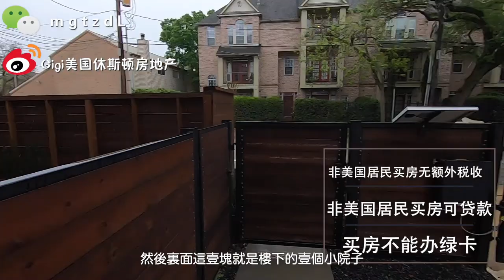世界上規模最大的醫學中心，安德森醫學中心 休斯頓市中心，房產，休斯頓房地產， 美國房產，美國買房，休斯頓房產，安德森醫學中心房產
美國房產是美國移民最關心的問題，安家，置業，美國買房，美國房產。對於買房來講，考慮最多的就是位置，價位，學區，適合華人居住。介紹休斯頓房地產，不得不提到休斯頓的世界上規模最大的醫學中心——安德森醫學中心，他包括24家醫院、18所醫學科研機構、4所醫學院、7所護理學院、3所公共衛生學院、2所藥學院以及1所口腔學院，每年接待超過1200萬名患者。在醫學中心工作的總人數已經超過14萬人。
微信：mgtzdL
休斯顿房地产近几年增长稳定，但是各个国家和城市迁移入得克萨斯州的不断增加，因此，有很大的住房需求，这也大大增加了好房子的价格。
休斯顿房地产调查中，2019年休斯顿房地产中位数房价为31.8万美金，比2018年休斯顿房地产房价中位数28.9万美金，增长了10%。
对于华人在美国的生活而言，休斯顿市一个很方便华人生活的城市，有三个华人聚集的广场，分别为中国城，katy亚洲城，糖城99大华广场。
休斯顿公立教育资源优质，10分学区众多，比如Katy这个区，2019年好学区的房价中位是33.42万美金。
有的人想在美国买房，是有一定的养老需求的，随着年纪的增大，想找一个
安逸的城市，舒适的生活。而休斯顿，是继纽约，洛杉矶，芝加哥后的，美国第四大城市，房价是美国四大城市中最低的一个，也是美国四大城市中消费水平最低的一个。对于65岁以上的老年人，有房产税大概40%的减免政策。同时，也有老年人福利医疗,白卡 Medicaid等福利。
安德森医学中心
中国驻休斯敦领馆，是美国南部唯一的领馆，这也侧面说明休斯顿华人比例日见增多，华人在美办理各种中国证件业务也十分方便。
美国买房，要考虑美国房产都是要缴纳房产税的，每个房产税不同，对于休斯顿而言，每套房子地税是不同的，一般2%-3%左右。房子越新，税率越高，一般休斯顿新房税率3.4%左右，不一定，以后随着房龄增加会降下来。比如1996年的房子，大概就是2%-2.2%税率
有的房子是庄园性质，所以有的税率1.8%
休斯顿房产  投资者看中的往往是低单价，高租金收益，从而得到高租金回报率。因此，在休斯顿，15—20万美金左右的投资房，是最受欢迎的，也是卖的最快的。往往加价，multiple offer 都会在这种房子上出现。
在美国，选择那里居住，还有一个很重要的考虑因素就是就业环境，创业环境。在美国，有的州有很高的税收政策，比如加州，华盛顿州，纽约州。但是得克萨斯州是一个没有州税，只有联邦税的州。休斯顿又是得克萨斯州最大的城市。港口贸易发达，产业类型丰富。近几年，由于低税收等政策吸引，很多企业纷纷迁入休斯顿，创造了大量就业机会，使休斯顿成为全美就业最好的城市之一。
休斯顿买房，住在休斯顿，也总是会有缺点的。比如休斯顿属于南部气候，夏天33摄氏度以上的气温每年大概会持续90天左右。春冬秋气候温和，最低温度很少低于8摄氏度。所以这里通常不会担心冻爆水管，但是夏天的日头是十分充足分的。
但其实是个人有十种理由，喜好，哪个城市适合你，只有你自己知道。
谢谢关注观看我的频道，跟过精彩内容，看这里
single family buy a housing